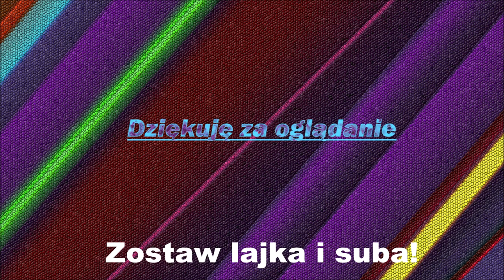Startery Pokémon Mega Adventure |/Arket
🌟Nagrane przez oCam
1 odcinek z Pokemonów